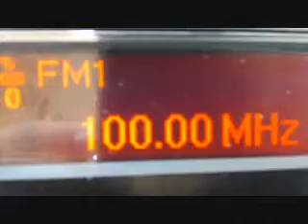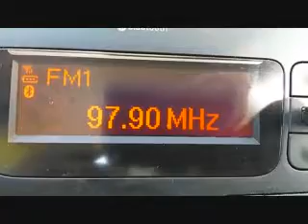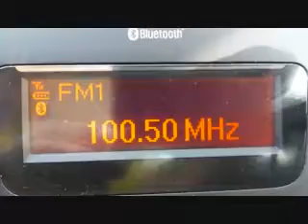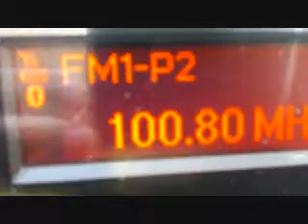SS1 20190720 TROPO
DX-FM TROPO 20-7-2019 Son Servera (Mallorca). Captaciones realizadas de 1755 a 1802 hora oficial española.

F83 - 100'0 RActive-Tulon_
I 101'2 NoID_
I-LIG-GE 97'9 Radio 105-Monte Fasce_
I-LIG-GE 99'5 Radio 105-Genova
I-LIG-GE 100'5 RDS-Genova
I-LIG-IM 90'1 Radio 24-San Remo
I-LIG-IM 101'6 RDS-Diano Marina
I-LIG-SVA 100'8 RDS-Noli